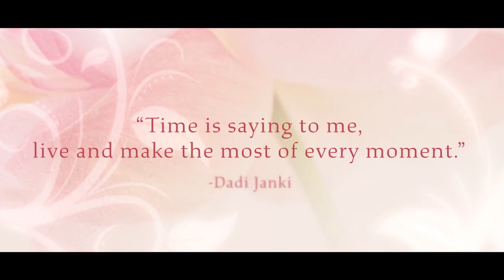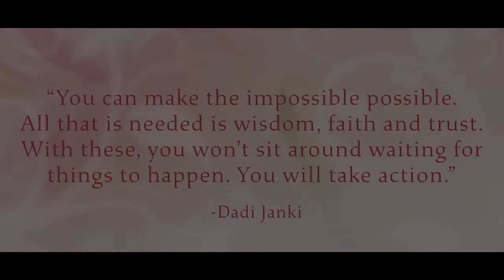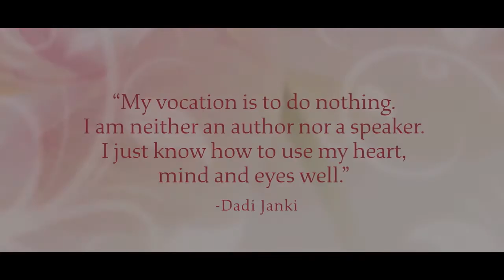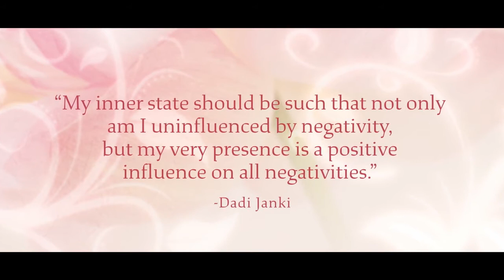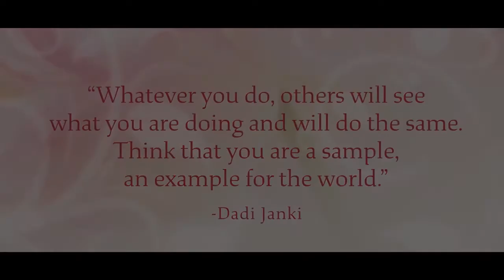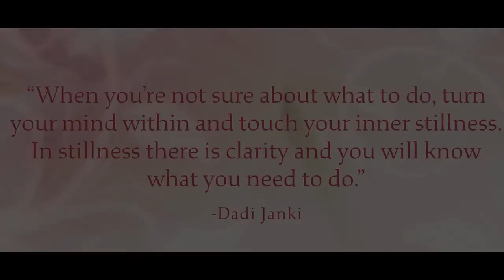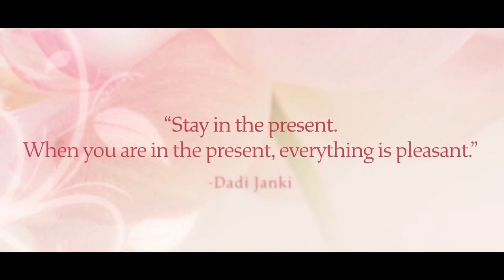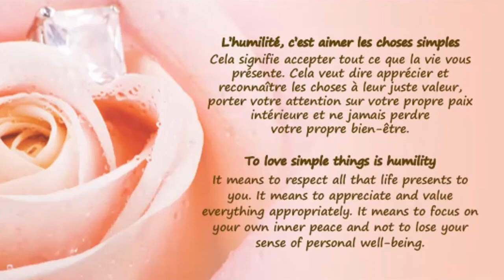In the presence of Dadi Janki, 28 march 2021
Le centre de méditation L’Émergence à Montréal est un lieu de ressourcement et d’apprentissage qui offre gratuitement des cours de méditation, des conférences (thème de l’année : une oasis de paix), de même que des ateliers pour vous guider dans votre développement spirituel.